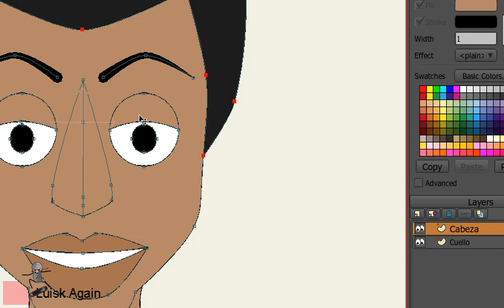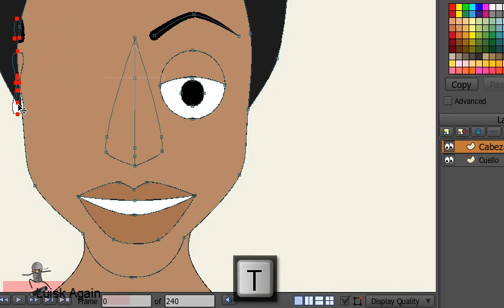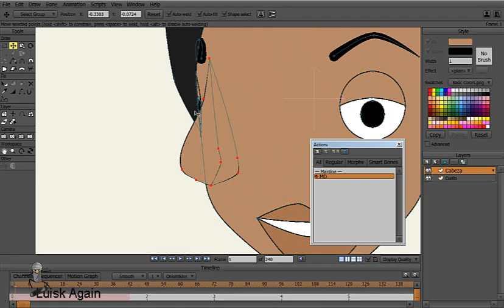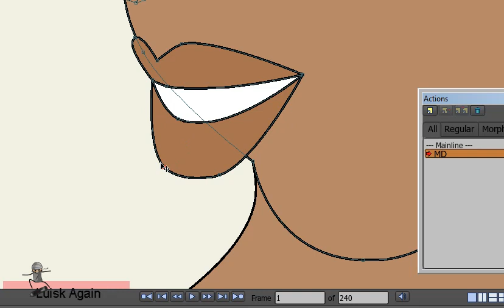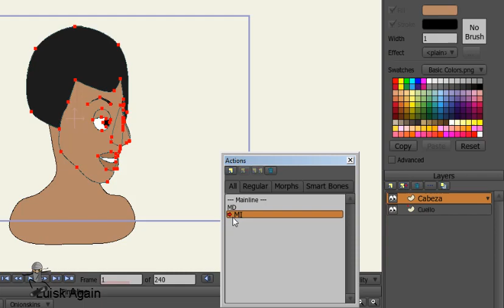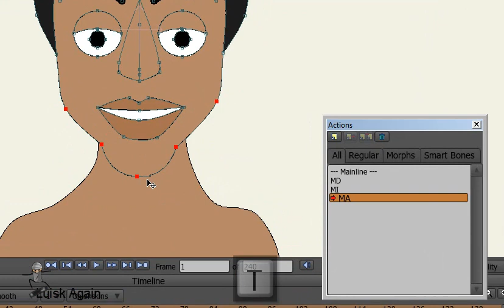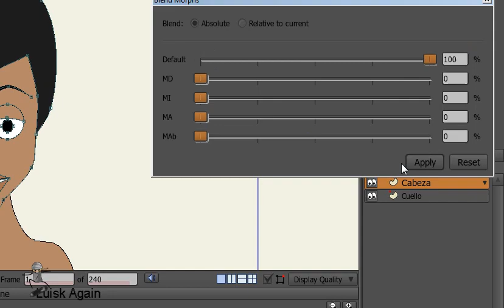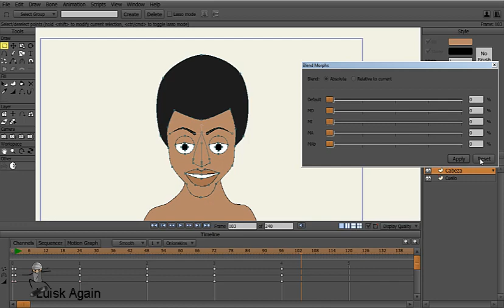Tutorial Anime Studio Pro 9 - HeadTurn con la herramienta Blend Morphs